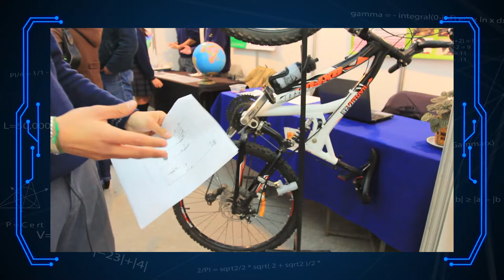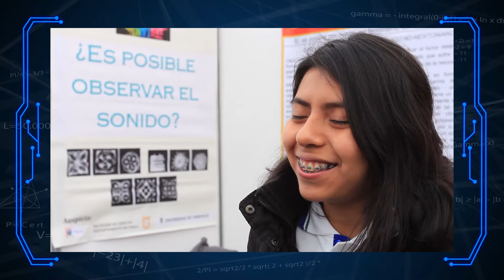Factor/UBB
Con el reconocimiento a los mejores trabajos presentados en la Feria Nacional de la Ciencia y la Tecnología la Universidad del Bío-Bío y el Colegio Concepción San Pedro dieron por finalizada la décima octava versión que reunió a estudiantes y profesores provenientes de establecimientos educacionales de Arica a Puerto Natales.